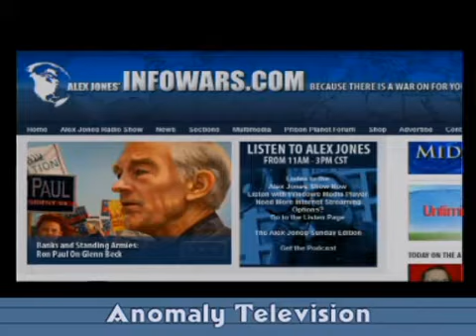4_6 Joe Rogan on the Alex Jones Show 1_22_2009.flv